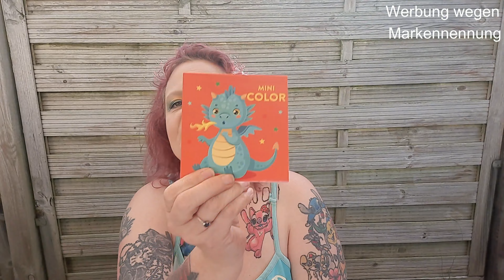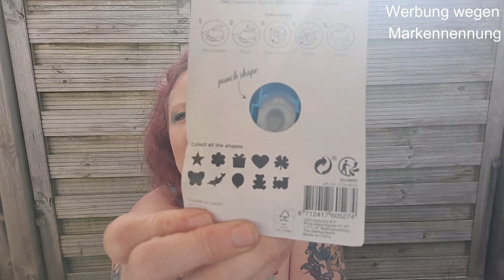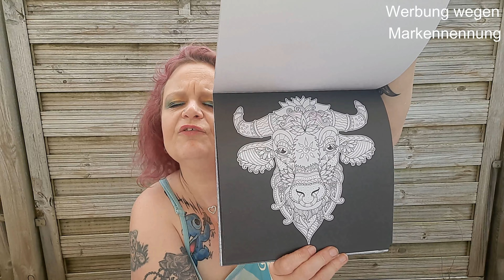Action Haul mit Komödien Einlagen...😂🤣🤣🤦‍♀️🤦‍♀️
Unterhaltsames rundums basteln, Haul´s, shoppen und viel Gequatsche mit manchmal ernstem Unterton.